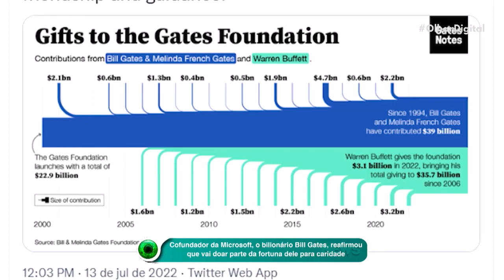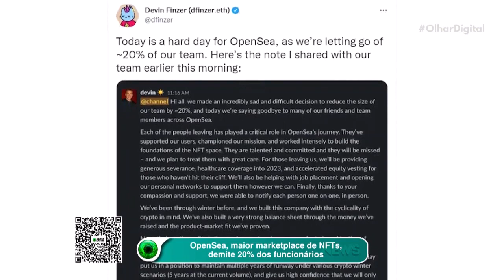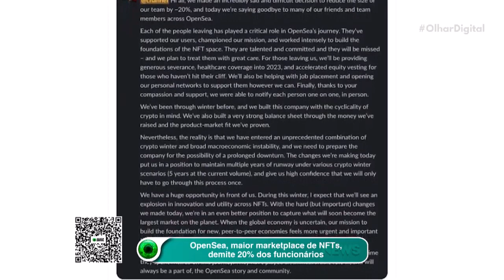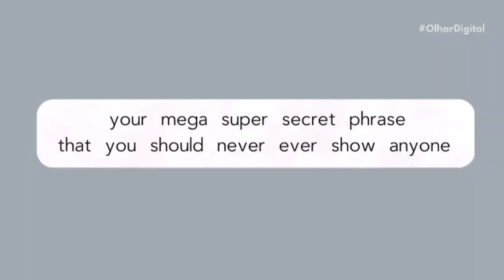Bill Gates "promete" deixar a lista de mais ricos do mundo; entenda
Bill Gates fora da lista de mais ricos do mundo? É bem provável que isso aconteça em breve, e por uma decisão do próprio bilionário, que se comprometeu novamente a doar fortuna.